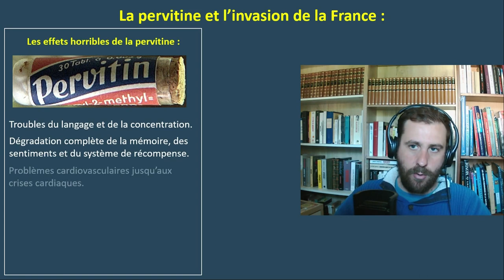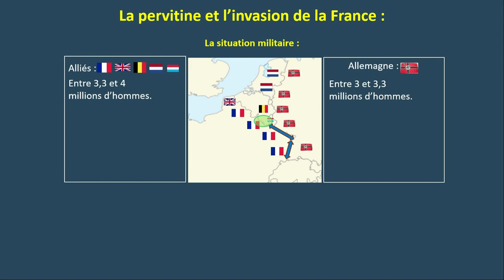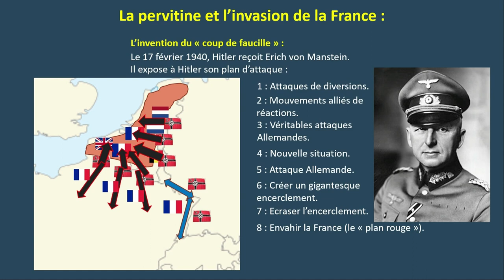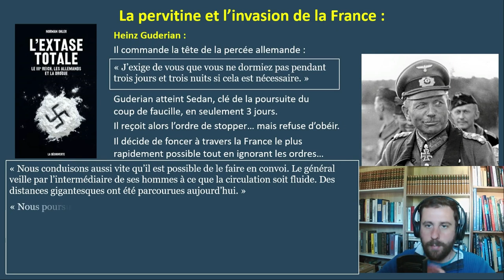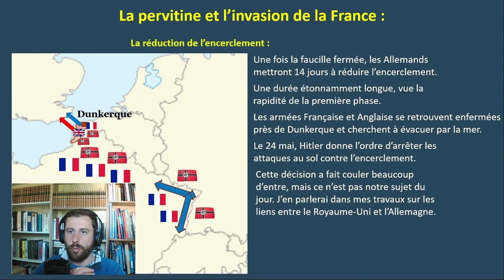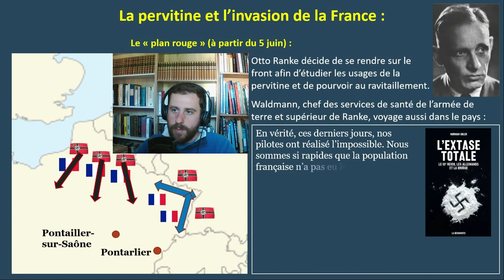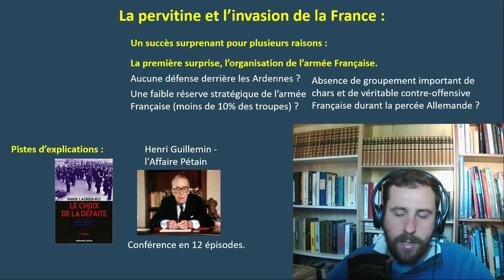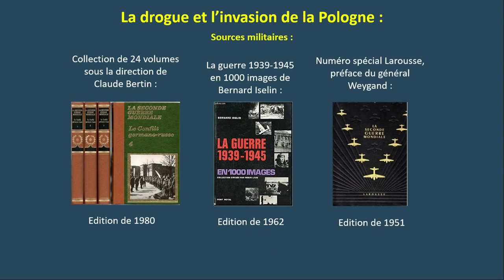La drogue et l'invasion de la France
J'analyse la défaite de la France au regard de la consommation de drogue par l'armée Allemande.
N’oubliez jamais que je ne suis ni journaliste ni historien, mais simplement quelqu’un de curieux !
Alors faites vous votre avis et restez curieux !